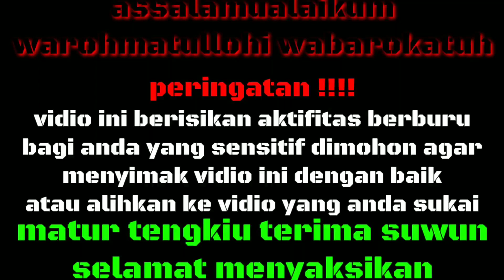BERBURU PERGAM DULU MOTOR RUSAK DIJALAN PIKER KERI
Assalamualaikum warohamtullohi wabarokatuh

Matur tengkiu terima suwun buat kalian smua sahabat2q dan kalian smua shabat2 bediler dimanapun kalian berada

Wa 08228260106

Terima kasih sebanyak banyakx sudah setia mendukung nyimak dan mantengi channel pemburu liar poso

Smoga Alloh membalas kabaikan kalian semua
Dan semoga apa yg qt harapkan upayakan n usaha qt diberi kemudahan..aamiin Allohumma aamiin